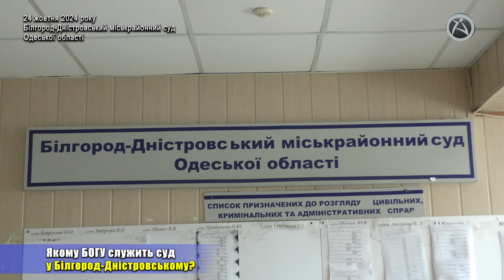ЯКОМУ БОГУ СЛУЖИТЬ СУД У БІЛГОРОД-ДНІСТРОВСЬКОМУ?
24 жовтня 2024 року відвідуючи з метою збору інформації Білгород-Дністровський міськрайонний суд Одеської області мені здалось, що релігія в Україні не відокремлена від держави, адже у сходовому прольоті між першим та другим поверхом суду наряду з державними символами була розміщена релігійна ікона.
Для роз’яснення ситуації я зайшов до керівника апарату суду БЕЗПРОЗВАННИХ О. Г.
В ході розмови Олександр Геннадійович погодився, що релігійну ікону треба прибрати з суду (подробиці дивиться у відео сюжеті).
Я впевнений, що суд в Україні зобов’язаний судить за законами, які встановлені Верховною Радою України, як Вищим законодавчим органом держави. Якщо у державних органах ми будемо виставляти символи будь-якої релігії, якої дотримується керівник цього органу, ми поставим під сумнів неупередженість цього державного органу, якщо відвідувач буде дотримуватись іншого світогляду.
Сподіваюсь, цю ікону вже прибрали.

Роман ВАРШАНІДЗЕ
АЛЬТЕРНАТИВА.ОРГ